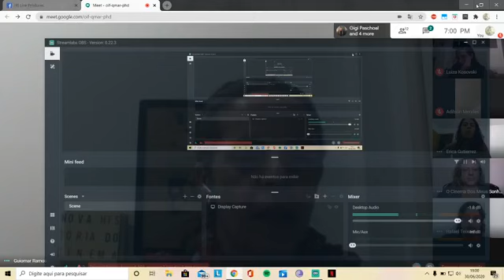CINERAMA DEBARE: "A grávida da Cinemateca" (2015)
No dia 30 de julho de 2020 conversamos sobre o filme com o diretor Christian Saghaard, o crítico Adilson Mendes e com a professora e pesquisadora Guiomar Ramos.
O filme, dirigido e roteirizado por Christian Saghaard, conta a história de Isabel, uma jovem pesquisadora e funcionária da Cinemateca que descobre que está grávida ao mesmo tempo em que recebe uma notícia bombástica: a Cinemateca vai fechar! Todos os funcionários e colaboradores estão despedidos. Isabel fica indignada e resolve reagir. A grávida da cinemateca é uma fábula cinematográfica sobre o abandono da arte e cultura pelo Estado.